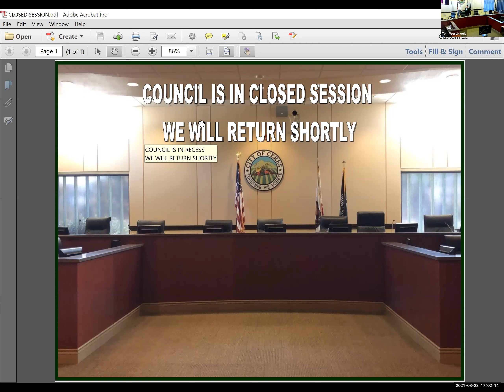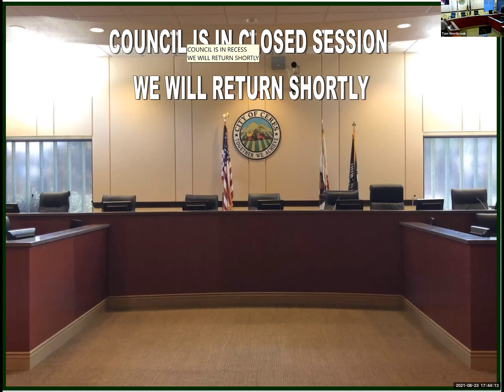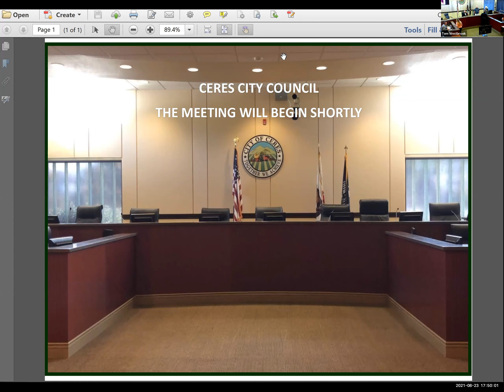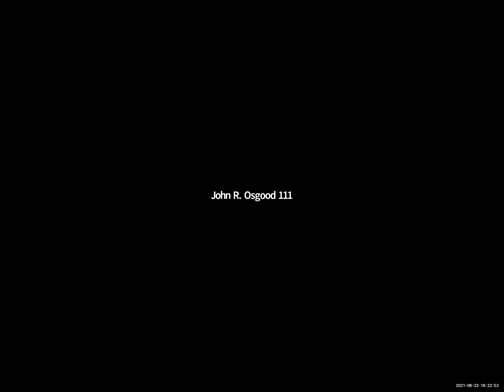August 23, 2021 Regular City Council Meeting